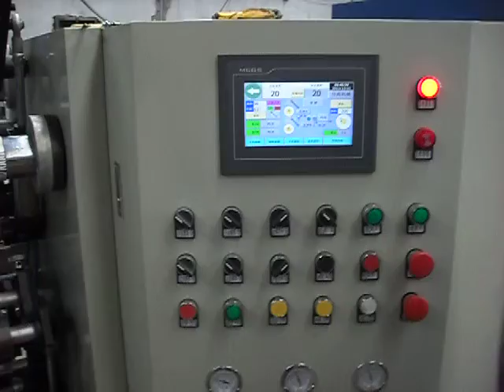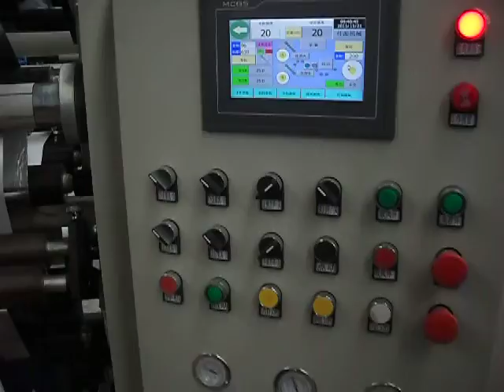high speed slitting machine